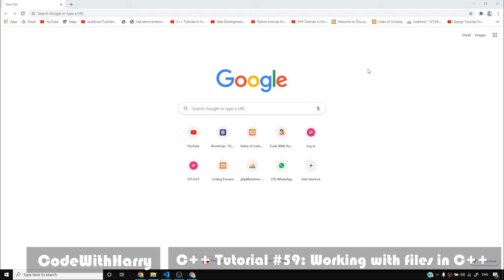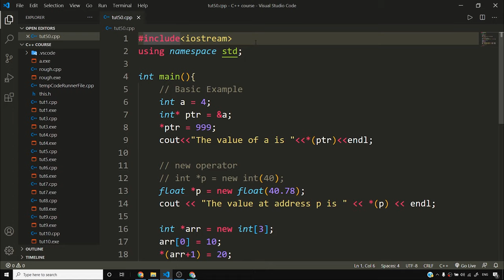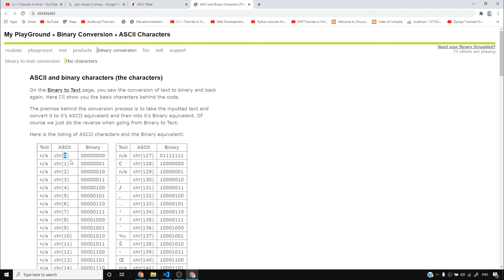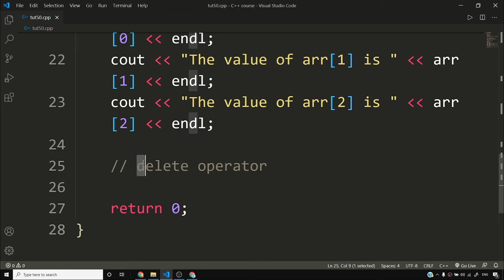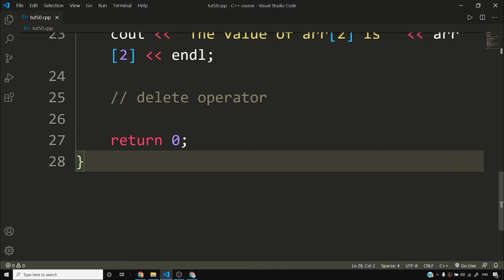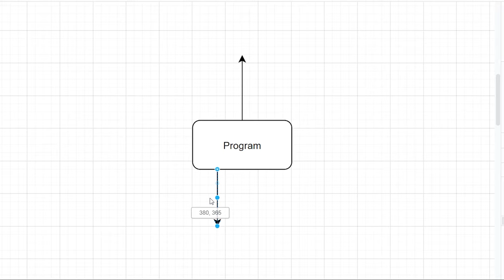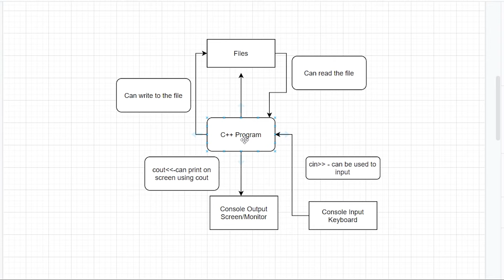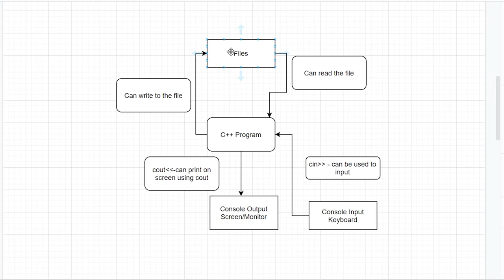File I/O in C++: Working with Files | C++ Tutorials for Beginners #59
In this video, I have taught you about working with files in C++. C++ is one of the best languages to read/write files and this video explains regarding how files work with C++!